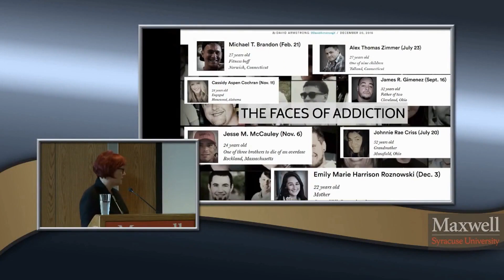How to Pronounce Camp Hill, Pennsylvania (Real Life Examples!)